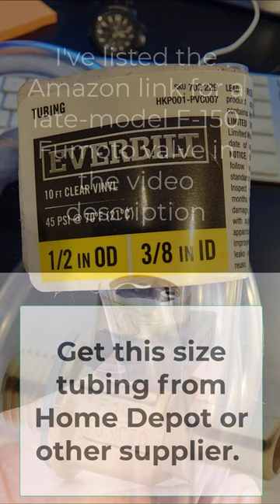No More Messy Oil Changes! (Use a Fumoto Valve)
Oil changes are so much easier since I installed a Fumoto Valve on my F-150 PowerBoost!

F137N Fumoto Valve on Amazon